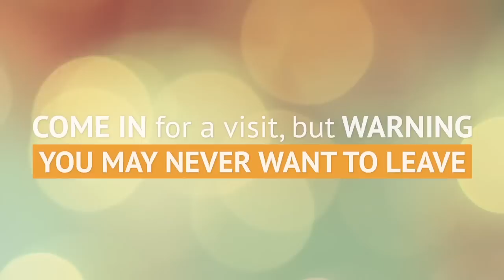Alta At The Estate Coming Soon Promotional Video | Living in Boston, MA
GTMA was brought on to produce a coming soon promotional video for Watertown, Massachusetts newest apartment community, Alta at the Estate. We're an innovative respite from the city life of Boston, which is only 9 miles away, and yet we're surrounded by outdoor entertainment and urban convenience. Our community is made up of luxury apartment dwellings, townhomes and a creative technology forward clubhouse. Sit back as we show you what lies ahead for this apartment community in charming Watertown, MA.